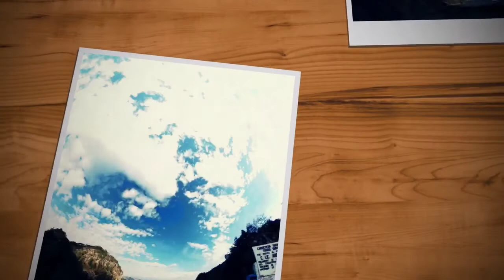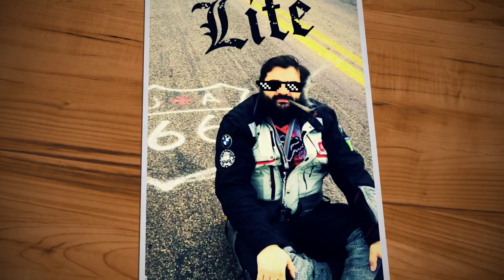Baja 2016 - Desde Monterrey 2a parte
Segunda parte de esta travesía con excelentes amigos.